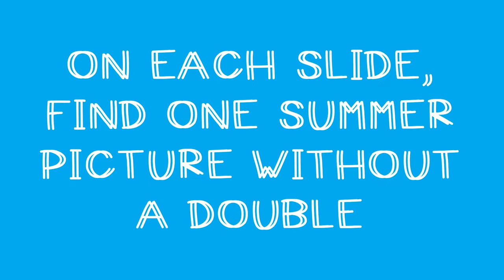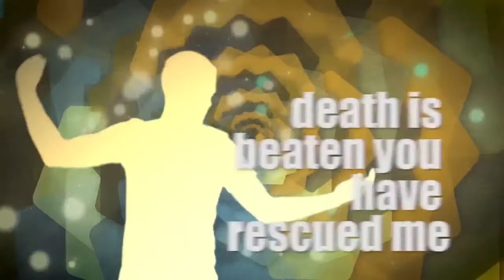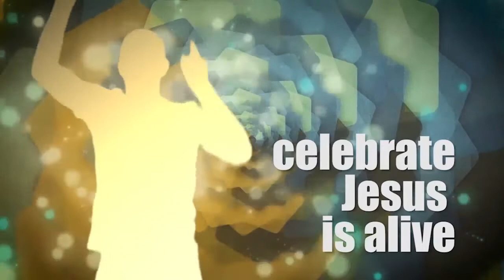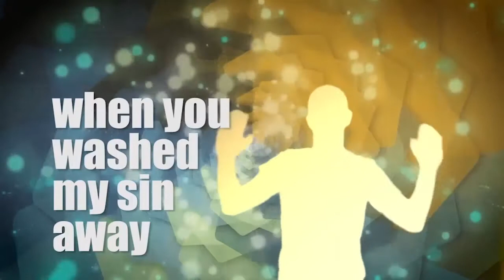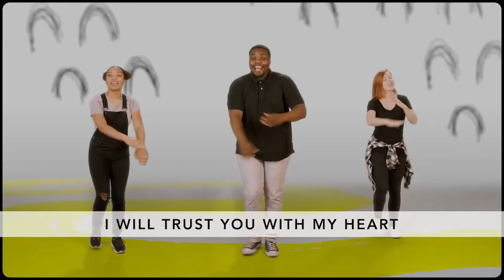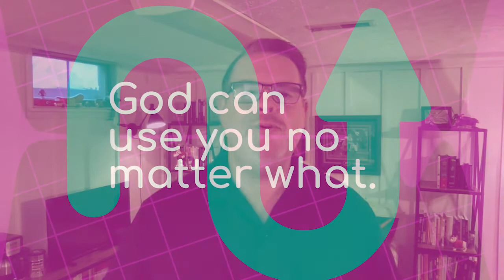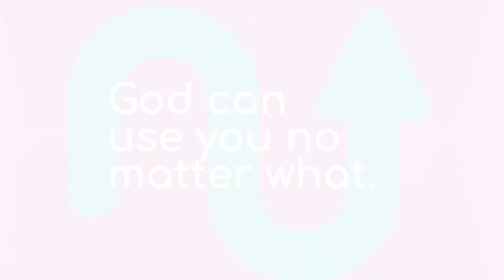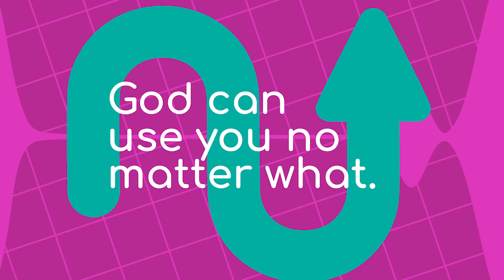GRACE KIDS - Press Play - Week Four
God can use you no matter what.